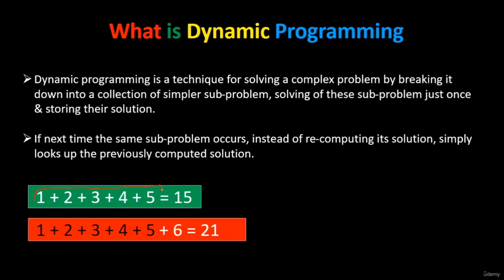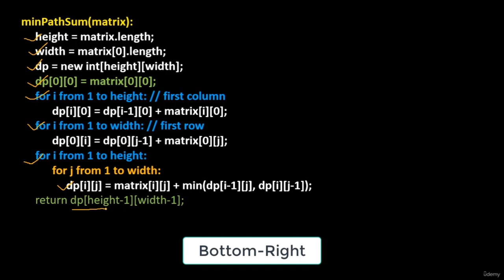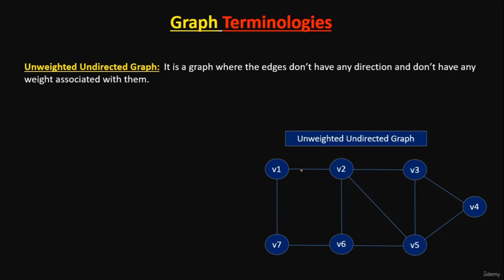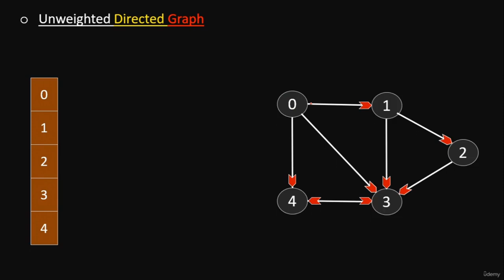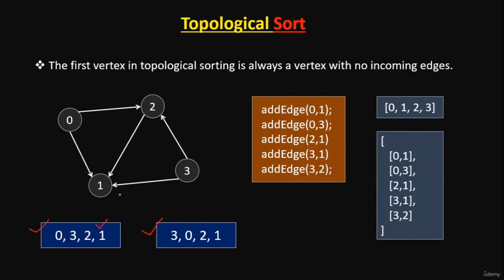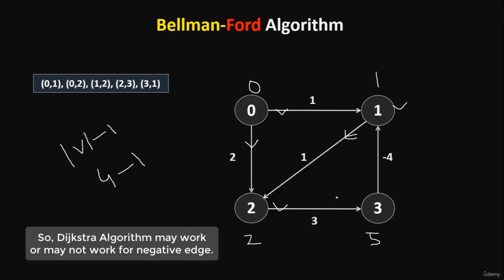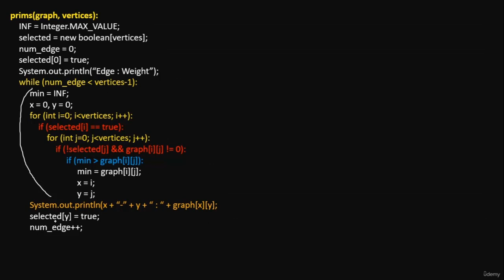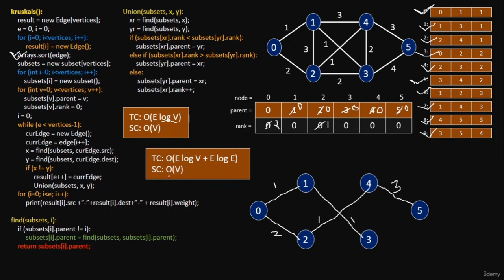Data Structures and Algorithms for Coding Interview (Part 3/3)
Learn data structures and algorithms in this course for coding interview preparation. Build your strong understanding in data structures and algorithms for coding interview. Get more job offer.
Data Structures and Algorithms Full Course | Free Course

Many programmers who are "self taught", feel that one of the main disadvantages they face compared to college educated graduates in computer science is the fact that they don't have knowledge about algorithms, data structures and the notorious Big-O Notation. Get on the same level as someone with computer science degree by learning the fundamental building blocks of computer science which will give you a big boost during interviews.

Here is what you will learn in this course:

Algorithm Run Time Analysis - Big O - O(n) Notation

Array (1D, 2D Array)

Linked List (All Types of Linked List)

Stack Data Structure

Queue Data Structure

Binary Tree (Array, Linked List Implementation, BFS/DFS Traversal and more)

Binary Heap

AVL Tree

Trie Data Structure

Searching Algorithms

Recursion

Sorting Algorithms

Dynamic Programming

Hashing

Graph*

    Fundamentals of Data Structures and Algorithms
    Become Confident in Data Structures and Algorithms
    Learn, Implement and Use Different Data Structure
    Learn Popular Data Structures and Their Algorithms
    Master Algorithms including 7 Sorting Algorithms
    Become Confident in Algorithms Coding Interview